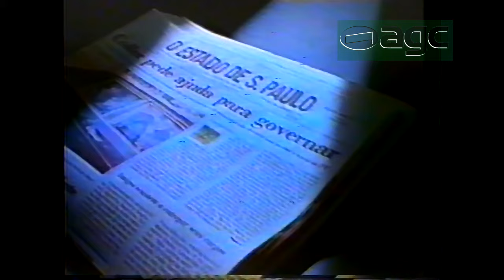BAND 25 ANOS VINHETA e Chamadas Band Abril/1992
Vinehta de 25 anos da BAND em 1992 e chamadas dos seguintes programas:
SUCESSO sobre o Mc Donalds
500 Milhas de Indanápolis
Comercial do jornal ESTADAO
DALLAS
CARLTON CINE - A última tentação de Cristo (INEDITO)